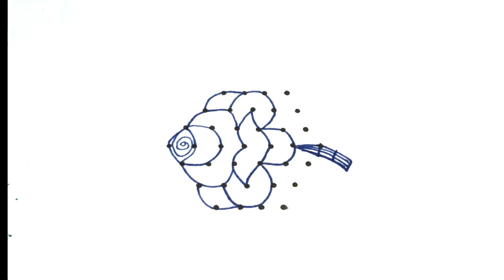7*4 dots ರಂಗೋಲಿ Easy dot kolam designs for beginners. Easy rangoli. Easy Dot kolam/ muggulu.......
ರಂಗೋಲಿ Easy dot kolam designs for beginners. Easy rangoli. Easy Dot kolam/ muggulu.